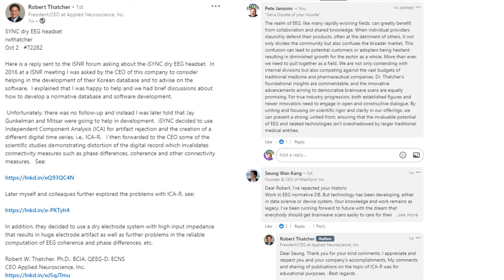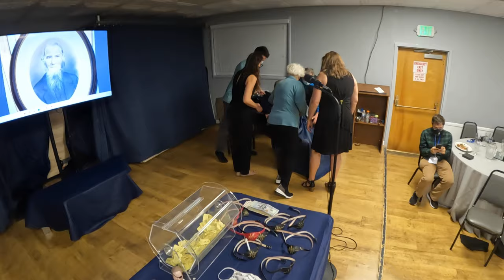Behind-the-Scenes (and behind the bar) at the Suisun City Neurofeedback Summit 2023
Dive into an exclusive behind-the-scenes peek of the Suisun City Neurofeedback Summit 2023. Join Pete Jansons at the vibrant bar of the Solano Yacht Club in Suisun City, California, as he engages in candid conversations with industry leaders - Jay Gunkelman, Dr. Mari Swingle, Dirk DeRidder, Martijn Arns, Santiago Brand, and Lynda Thompson. Experience the casual ambiance, enlightening insights, a surprise birthday celebration, and a special appearance by Ron J Swatzyna, who popped in to say hi and vowed to come on the podcast sometime soon! We apologize for the sound quality, as this was recorded at the bar of the yacht club. Loved this teaser? Purchase the full recording of the summit and mark your calendars for 2024!

Notes and Timestamps

0:00
1:30 Chatting at the bar with Jay Gunkeman, Dr Mari Swingle, Santaigo Brand and Pete Jansons
11:54 Ron Swatzyna gives his thoughts on 2022 vs 2023 Summit
13:33 Thalamocortical Dysrhythmia Cross Frequency Coupling
14:50 Dirk Algo Tinnitus vs Parkinsons
15:35 Joshua Moore Says Hi and his takeaway of the Triple Network
21:37 Bob Thatcher's Post on Linkedin regarding iMedisych
28:08 Tiff Says Hi
30:18 Dropping by Dirk Deridder and Martijn Arns at the Solano Yacht Club Bar
31:06 Lynda Thompson Dirk Deridder takeaway immune system
32:41 Lynda Thompson Sleep and Immune System
34:02 How do we get Neurofeedback Providers organized
34:33 Matijn Arns on Standardization of Neurofeedback protocols
36:11 Should Neurofeedback be regulated
37:00 ADD discussion
37:41 PTSD
41:52 Jays Birthday Wishes
46:25 Jay Gunkelman shaves his beard for donations to give to Neurofeedback students